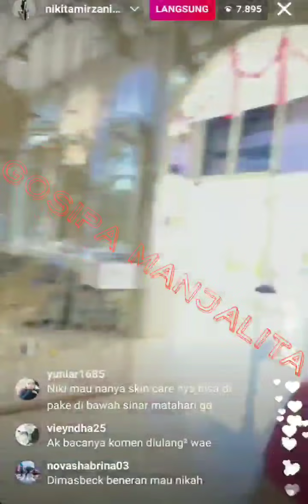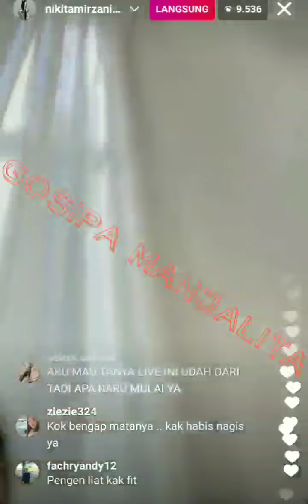NIKITA MIRZANI cerita kronologi PENGGELAPAN mercedes yg DITUDUHKAN padanya,ternyata BEGINI to ?